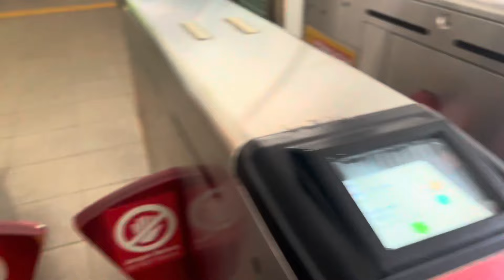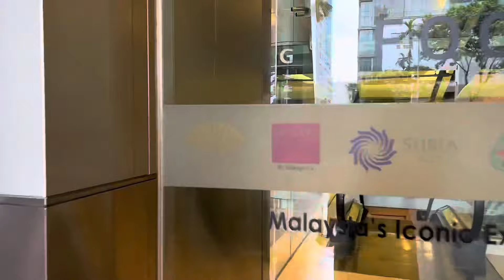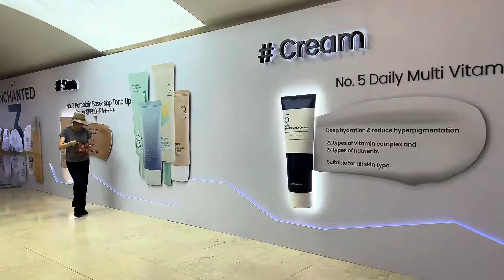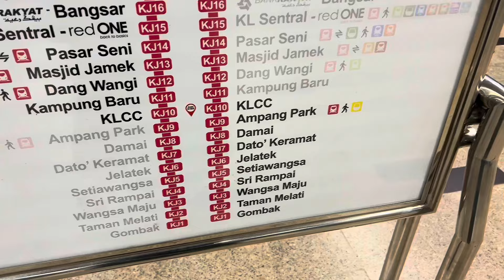WAXKA OGOW QABKA WAXBARASHADA COLLEGEYADA MALAYSIA & IELTS EXAMKA |ARDAY HADA TAHAY VEDIOGAN…📚🥰✍🏻